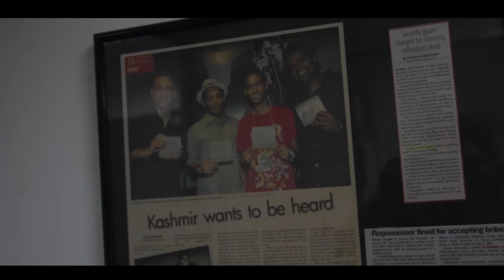BALAN KASH DOCUSERIES EPISODE 2 • Malaysian music saved his life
EPISODE 2 • Malaysian Hiphop saved my life
Terima Kasih Documentary

This episode starts with a lost footage taken in 2009 with legendary Darkkey. It was one of the first Tamil underground gig Balan Kash was invited to be apart and history was written on that night. Footages from Raising The Bar Festival 2016 is also in this episode of Terima Kasih Documentery featuring Malaysian creatives such as Switche, Stylomanavan, Zameera, Leela Thomas & many more.

Watch never been seen footages from the journey of Balan Kash, one of Malaysia's most celebrated Tamil hiphop artist. His label, Third Eye Music Malaysia has finally gathered all his past footages & music for releases on streaming platforms.

His new album, Terima Kasih is scheduled for 9th July 2022 & contains 6 tracks.

Shot & Edited by Dhillon Siri
Directed by Dhilion Shri & Balan Kash
Produced by Third Eye Music Malaysia
Supported by: Cultural Economy Development Agency (CENDANA)